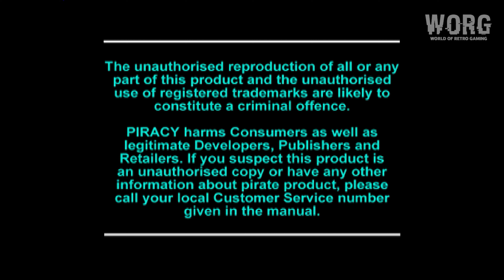PS1 First Look [046] | Novastorm (US) (1995) | 4K60ᶠᵖˢ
▬▬▬▬ Novastorm (US) ▬▬▬▬▬

- Release : 1995
- Platform : PlayStation 1
- Publishers : Psygnosis
- Developers : Psygnosis
- Genres : Action, Shooter
- Upscaled : Yes , 9x Native (~4K)
- Ratio : 4:3
- Metascore : -
- User Score : -
- Emulator : DuckStation 0.1-5601

00:00 - WORG
00:09 - Startup
00:24 - Opening
00:45 - Intro
03:58 - Main Menu
04:56 - Gameplay
19:08 - Outro

▬▬▬▬ PC Hardware  ▬▬▬▬▬

CPU: Intel Core i7 12700K
RAM: 32 GB DDR4
GPU: Nvidia Geforce GTX 1070
OS:  Windows 11 64bit